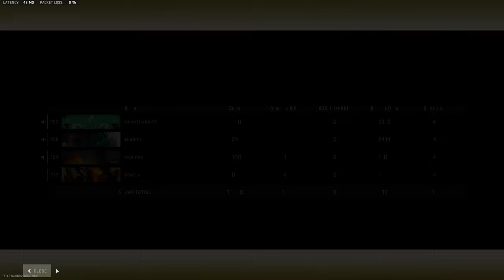Call of Duty Warzone 2 - WIN - Urdu